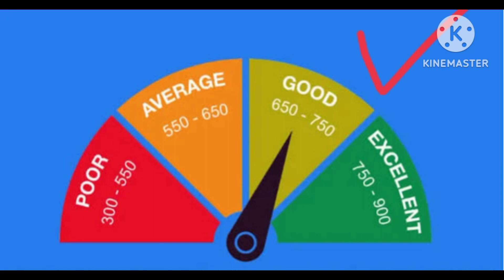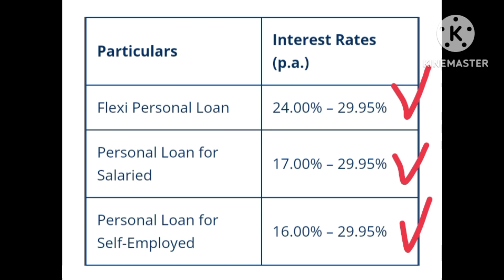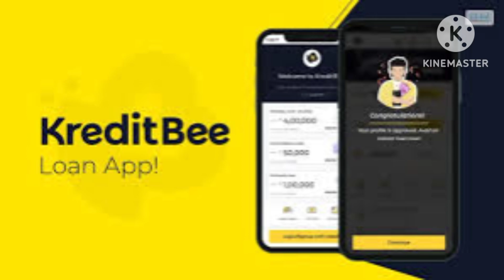ఇప్పుడు స్టూడెంట్స్ , ఉద్యోగం లేనివాళ్ళు కూడా Instant ga సులభంగా Personal loan ఇలా అప్లై చేసుకోండి👈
complete Details 👈